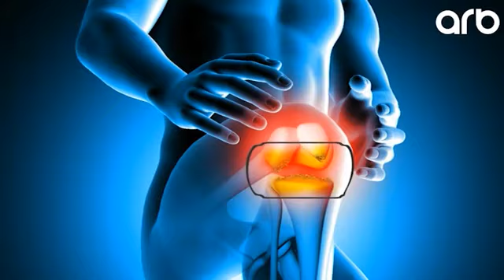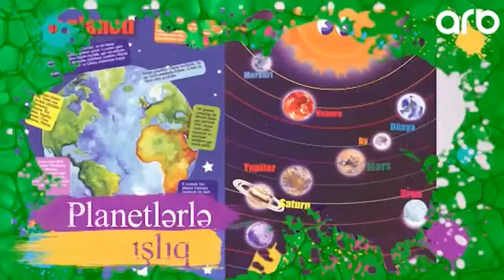Ceyhun Əliyev, Neriman Cavadzade - Sayqa ile - ARB TV